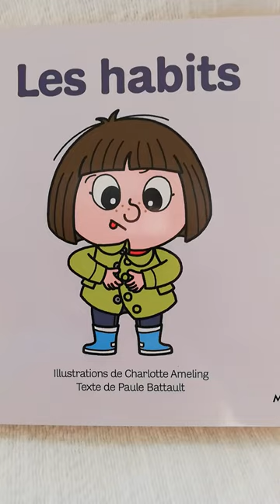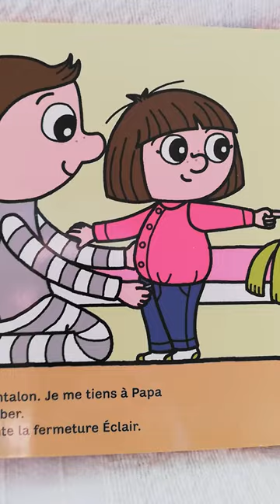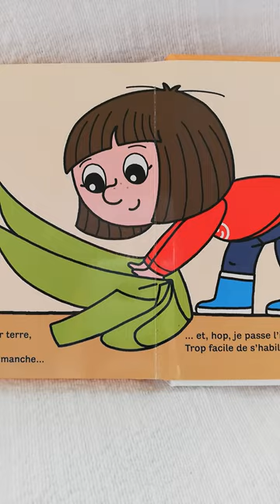LIVRAGINARIUM LES HABITS AMELING BATTAULT MILAN TOUT P'TIT DOC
Pour les TPS et les PS de l'école